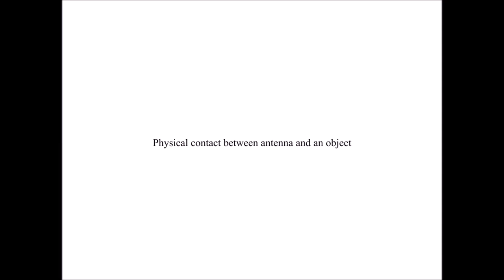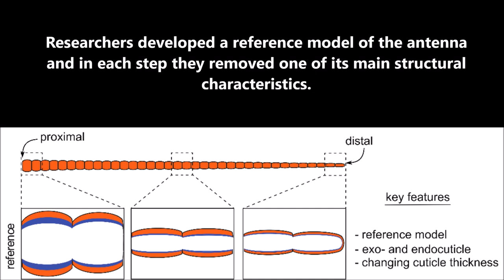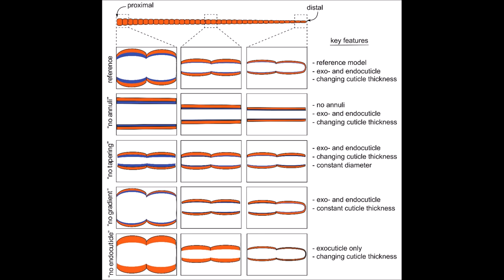How to be both flexible and stiff? A lesson from insect antenna.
Since hundreds of millions of years insects are using long & slender antenna to explore their environment. To do this, the antenna needs to be stiff enough to allow for controlled movement, yet flexible enough to prevent damage when in contact with an object. How could the structure of antenna have both the flexibility & stiffness at the same time? To answer the questions, researchers investigated the antennae of Indian stick insects.
Researchers developed a reference model of the antenna and in each step they removed one of its main structural characteristics. The results showed that tapered shape, annulated structure and a soft core are the key characteristics that determine biomechanics of the antenna.  If you're interested in the topic, check out the full articles here:
We aim to make a bridge between Science&Public. We believe that science must be available to everyone on the planet and should be presented in simple words. Never stop learning and growing. You can also find us on: